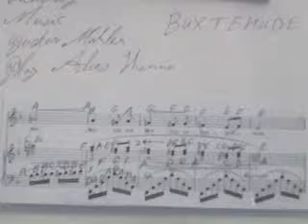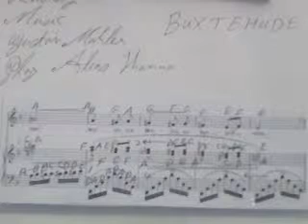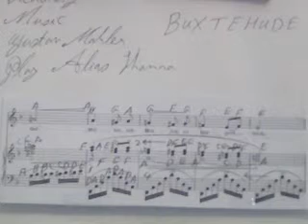GHANTHO .2720 Buxtehude Various music Play Alyas Hanna .